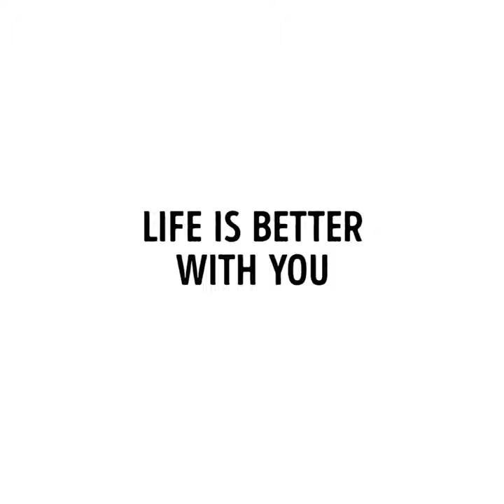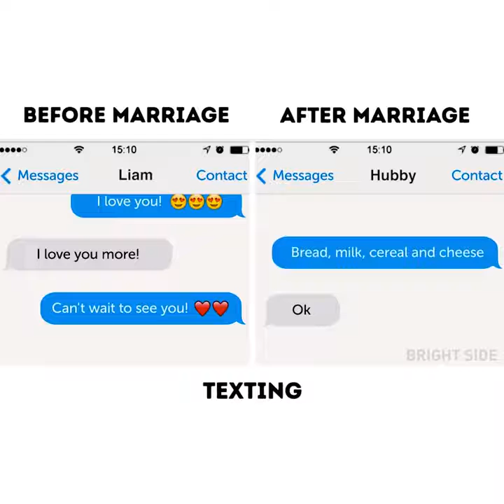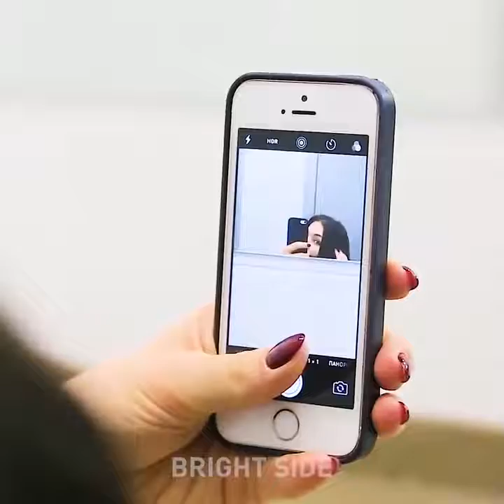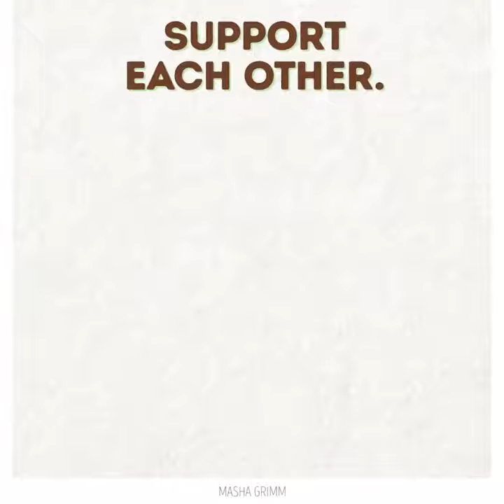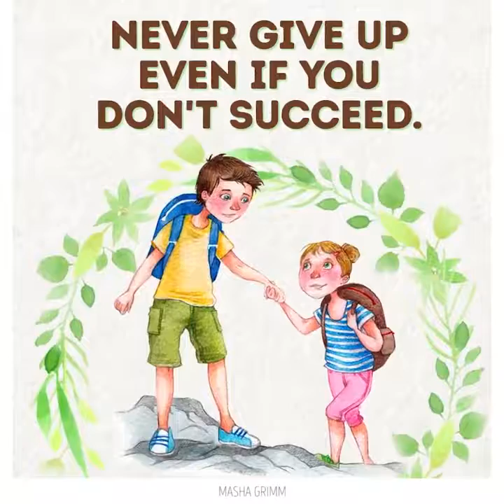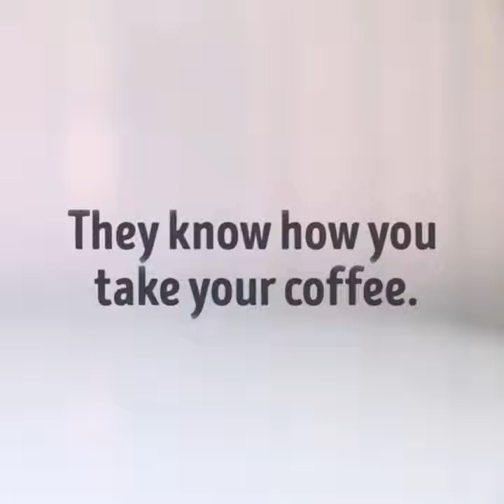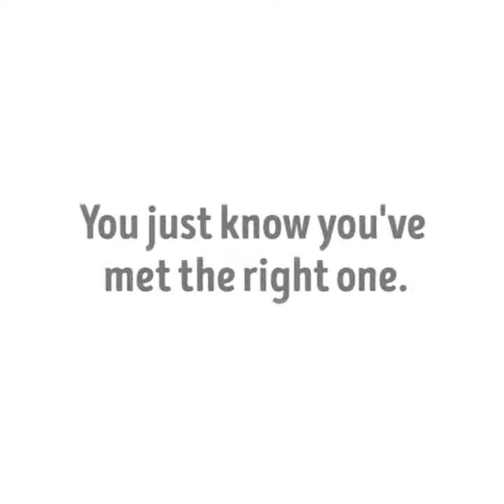33 RELATIONSHIPS TRICKS AND FACTS YOU SHOULD KNOW